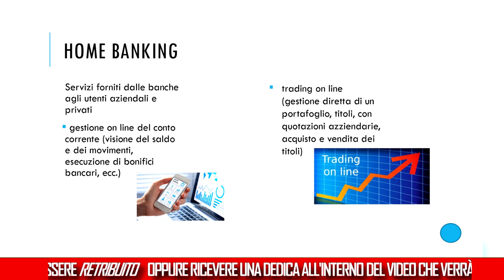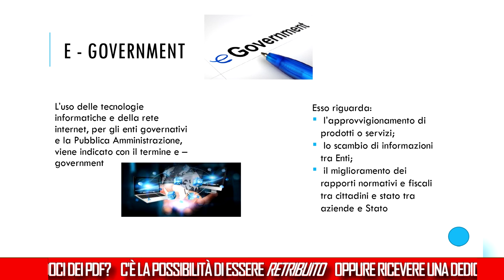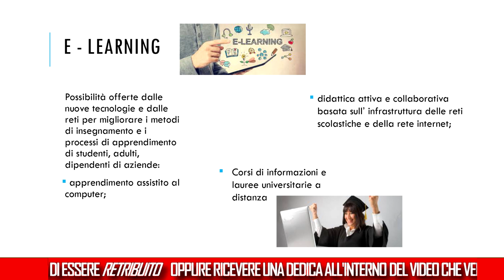Internet nella vita quotidiana in 2 minuti [file PDF in descrizione]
📚  La presentazione è stata generato dalla comunity di T.A.A.S.
📌PROCEDURA CORRETTA PER APRIRE UN LINK:
1)Clicca il link che vuoi aprire
2)Clicca su DENY se appare una pagina pubblicitaria altrimenti aspetta 5 secondi e clicca "AVANTI"
3)Puoi tranquillamente aprire il link!!